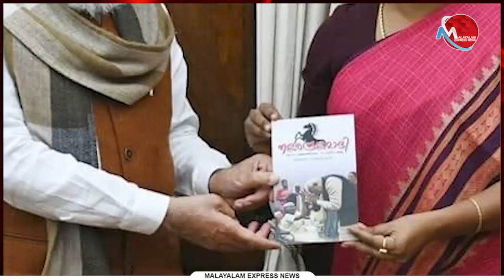'എനിക്കും പറയാൻ ഉണ്ട്' വെല്ലുവിളിയുമായി ശോഭ സുരേന്ദ്രൻ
Tag-Generator-Youtube-malayalam news-global